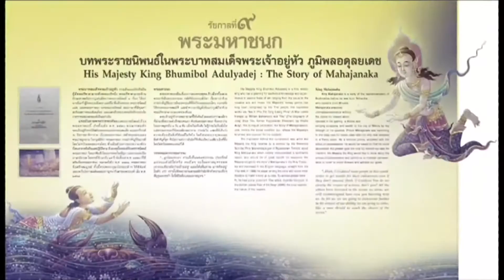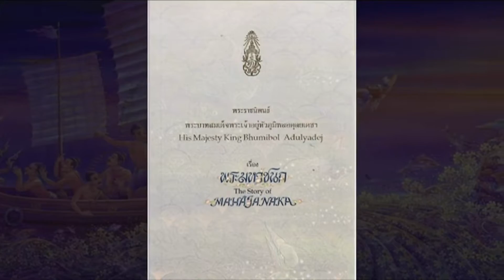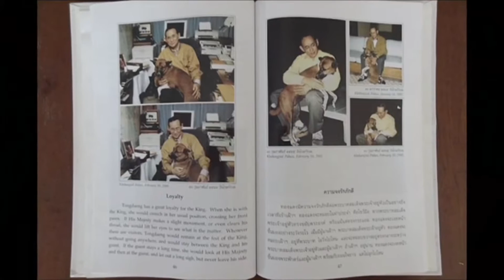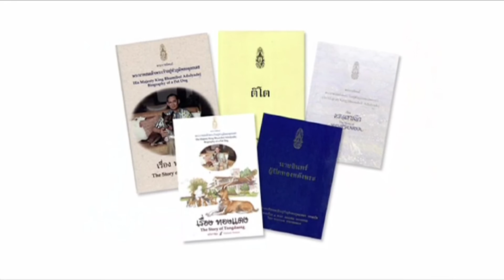ห้องข่าวNBT พระบาทสมเด็จพระปรมินทรมหาภูมิพลอดุลยเดช ทรงมีพระอัจฉริยภาพในศิลปะ(25 ต.ค. 2559)